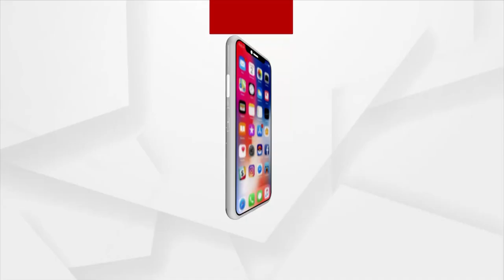J & T ଜୁଏଲାରୀ ପକ୍ଷରୁ ଆକର୍ଷଣୀୟ ରିହାତି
ଶାରଦୀୟ ଦୁର୍ଗା ପୂଜା ଅବସରରେ J & T  ଜୁଏଲାରୀ ପକ୍ଷରୁ ବିଭିନ୍ନ ଆକର୍ଷଣୀୟ ରିହାତି ଦିଆଯାଇଛି । ପ୍ରତି ଅଳଙ୍କାରର ଗଢ଼ା ମଜୁରୀ ଗ୍ରାମ ପିଛା ୧୬୨ ଟଙ୍କା ରହିଛି । ସେହିପରି ହୀରା ଅଳଙ୍କାର ଉପରେ ପ୍ଲାଟ ୨୫ ପ୍ରତିଶତ । ଗହଣା ଓ ଗିଫ୍ଟ ଆଇଟମ ଉପରେ ଜିରୋ ମେକିଙ୍ଗ ଚାର୍ଜ ରହିଛି । ପୂଜା ବିଭିନ ଭେରାଇଟର ଅଳଙ୍କାର ମଧ୍ୟ ରଖାଯାଇଛି । ଏହି ଅଫର ଆସନ୍ତା ଦୀପାବଳି ପର୍ଯ୍ୟନ୍ତ ରହିବ।